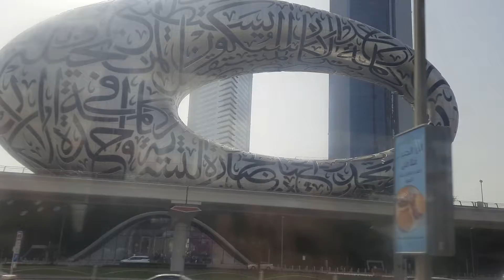দুবাই শহরে এক দিন l Vlog Video l Bengal Tiger Media